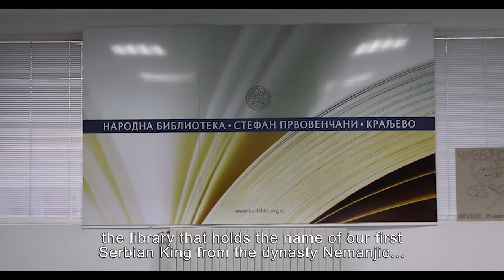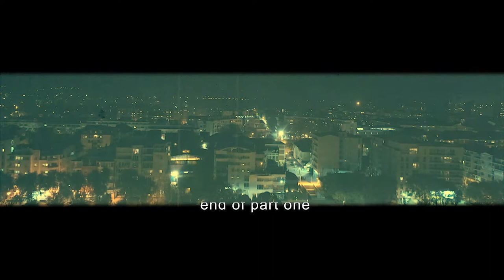2. In conversation with the Mayor of Kraljevo. Part One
Presented here is a selection of 5 minute mini documentaries and interviews, favourite drone and Osmo shots, music and cultural festivals, produced by the Saints, Savo, Serbia production team. Each one linked to the main feature documentary, ‘Saints, Savo & Serbia’. Filmmaker Savo Tufegdzic spent 3 months filming in Serbia and not all the footage could be used in the main feature documentary.